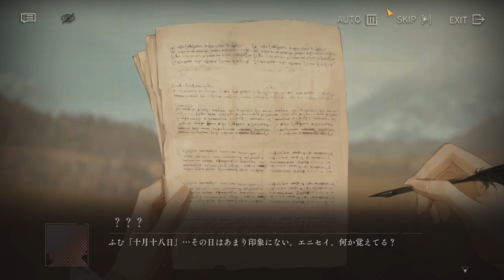[リバース: 1999] イベントストーリー: 朔日手記 「出立の祈り #01」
"さらばだ、母よ。その愚痴をとうか持 ち帰って。ここまででいい。見送りは いらないよ。"